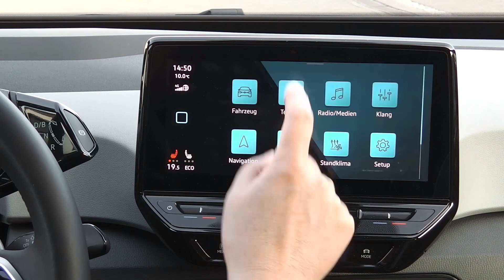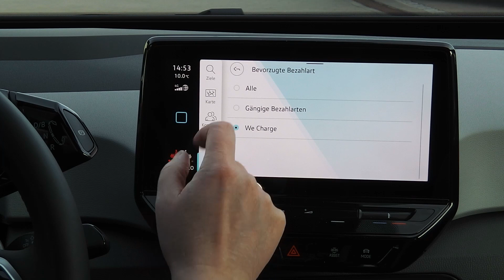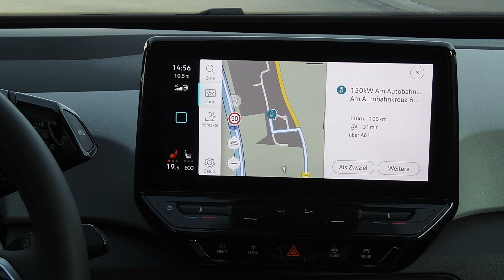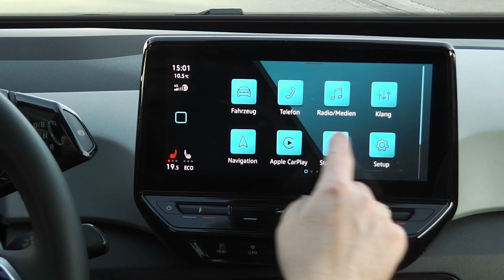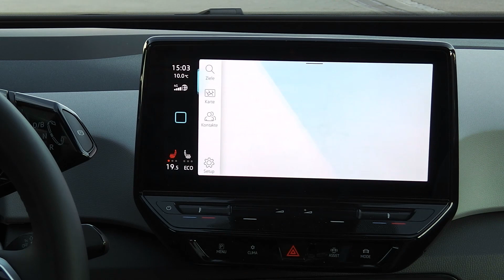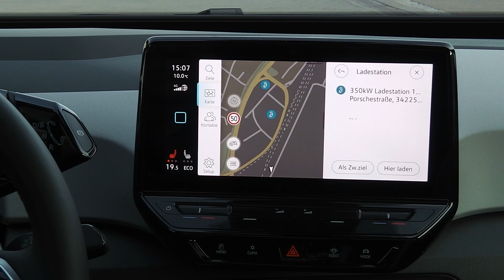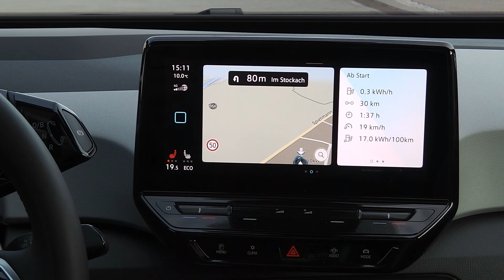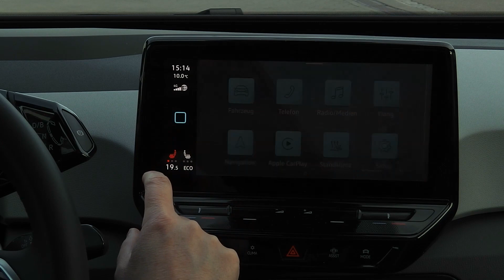FINAL ME2 0783: NAVIGATION mit LADESTOPPS | VW ID.3 UPDATE | PRAXISTEST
Im GROSSEN UPDATE 0783 (ME2.0) für den ID3 kann die NAVIGATION jetzt auch automatisch Ladestopps einfügen - ich zeige Euch wie das geht!
"Multi-Stop-Routenplanung" nennt das wohl VW...

deer 24 Monate Langzeitmiete für ZOE, ID.3 und ID.4:
▬ ID.3 Zubehör: ▬▬▬▬▬▬▬▬▬▬▬▬▬▬▬▬▬▬▬▬▬▬▬
3.5m KFZ Zigarettenanzünder Stecker Verlängerungskabel 12V/15A
Volkswagen (4 Stück) Radzierblende Stahlfelgen 18 Zoll, Silber
Die Handyhalterung im Getränkehalter:
▬ Kanal: ▬▬▬▬▬▬▬▬▬▬▬▬▬▬▬▬▬▬▬▬▬▬▬▬▬
Wenn Ihr den Kanal direkt unterstützen wollt:

DANKE!